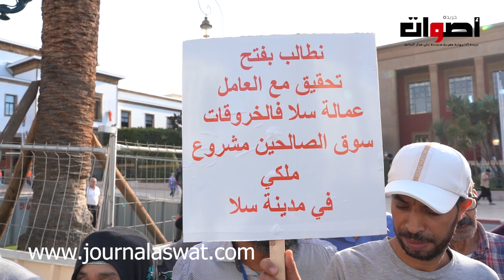نبيلة منيب: تقصف وزير العدل الوزارة غالطة ويجب حماية هيئة المحامين و القضاة الشرفاء